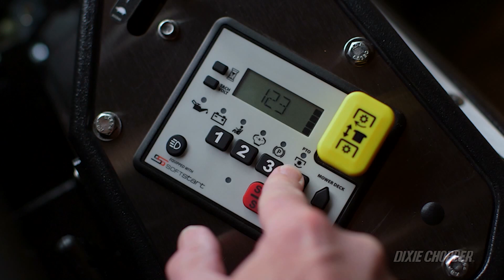Litter Media Extras: Westfall Cheerleaders' "Hello Cheer" vs Logan Elm on August 25, 2023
Westfall Cheerleaders' "Hello Cheer" vs Logan Elm on August 25, 2023